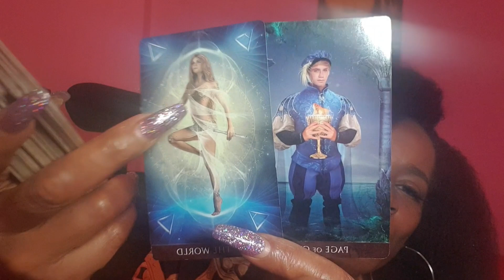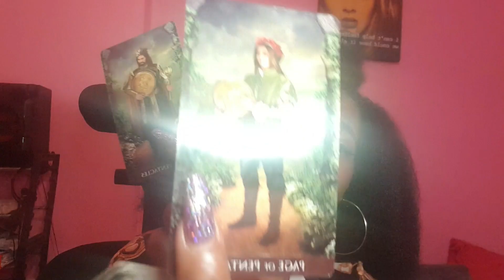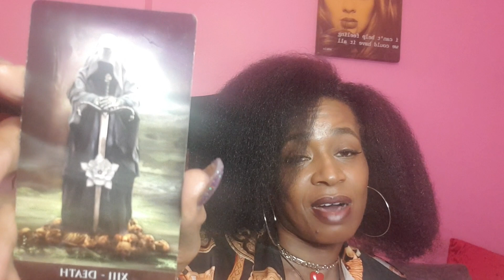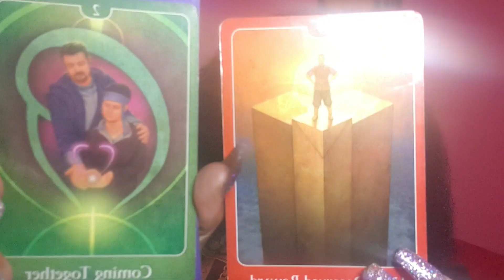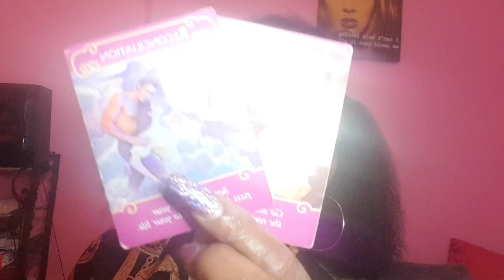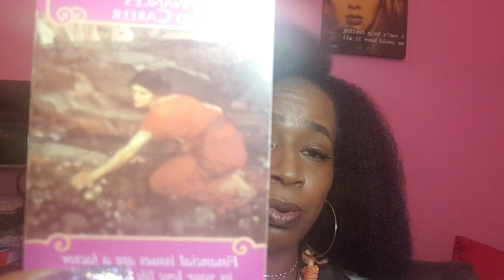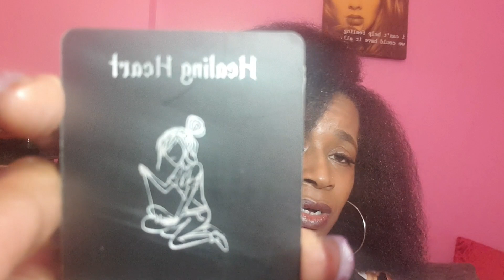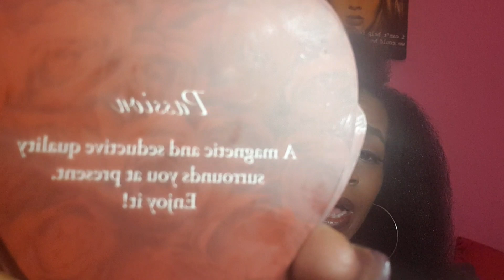♐ SAGITTARIUS ♐ (FEB LOVE 💘) SHAVE UP DE PUM PUM, FIX UP YOUR BEARD GANG GANG!!!(EXTENDED AVAILABLE)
Hi, it's Deevirgotarot2222  join me in this powerful February channelled messages for ♐ Sagittarius ♐for 2021 !!!

My intentions are to provide light, guidance and insight from GOD\SPIRIT into the current situations concerning you for 2021.

(INTRO) Song: IanJ & Michael Edward - Battle Scars (Remix)